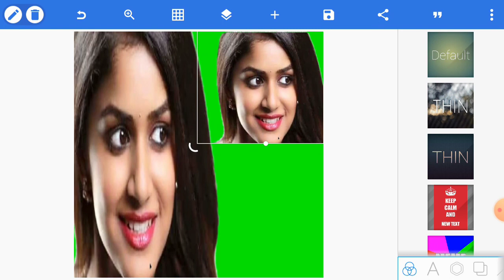How To Change Photo Background Colour In Snapseed ।। Part-08